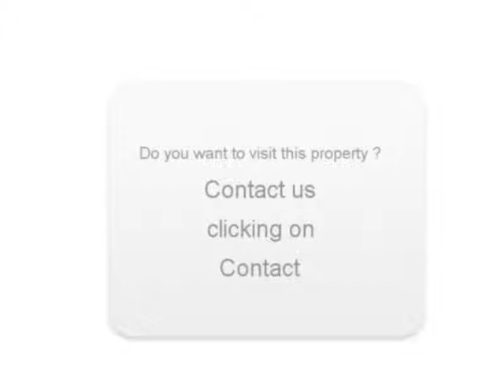Sale one Opel Zafira Eaubonne Val-d Oise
For sale at  Eaubonne  Used car Opel Zafira of 65500 Km.
used motors Autoenvideo : Sale one Opel Zafira  Eaubonne  Val-d Oise